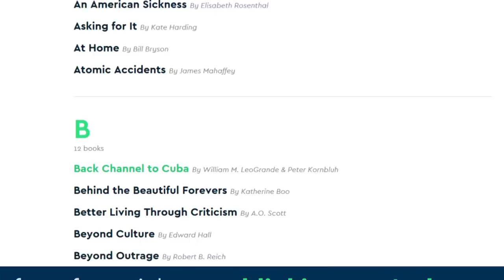VIDEO: Saudi Spokesman Tells Least Believable Story of All Time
--In a totally delusion, out-of-this-world interview on Fox News with Brett Baier, Saudi Arabian Minister of Foreign Affair Adel al-Jubeir tells the least believable story of all time about what happened to Washington Post journalist Jamal Khashoggi